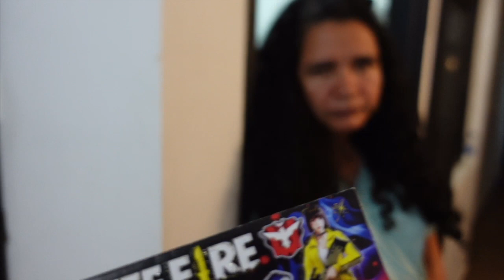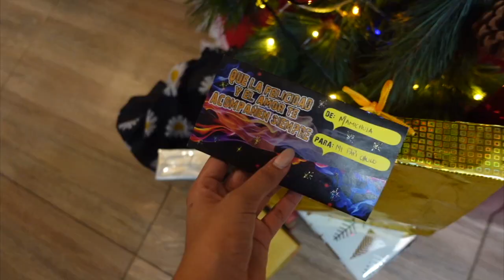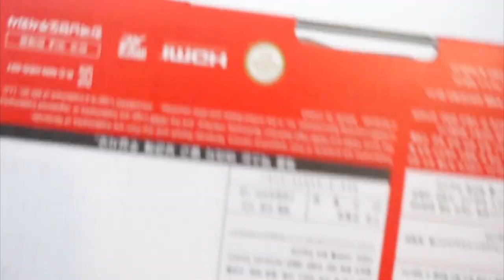UNA NAVIDAD DIFERENTE.. 😢✨Pero en familia✨| Mila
¡Beibi! gracias por estar nuevamente aquí conmigo, y si eres nuevo ¡bienvenido a estos rincones de YouTube! espero que no te me pierdas los próximos videos :3